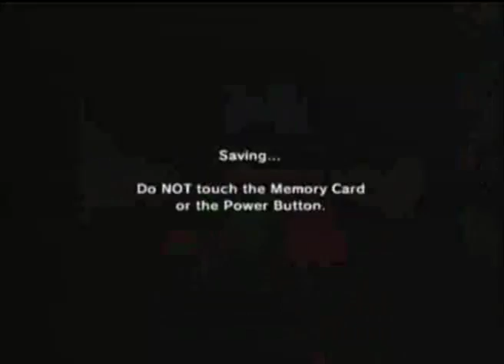Let's Play The Legend of Zelda: Ocarina of Time #58